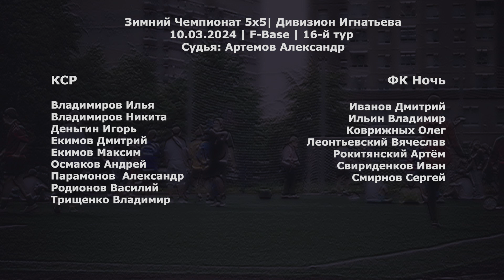КСР - ФК Ночь 13:8